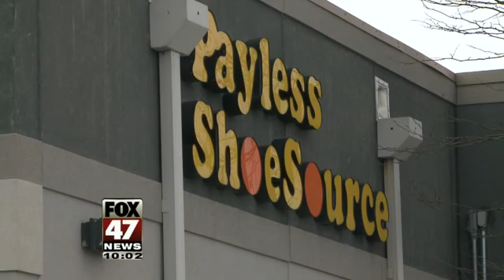UPDATE: Three Dogs Found Dead In Dumpster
A disturbing animal abuse case in Eaton County, and the sheriff is determined to find the person or people responsible.